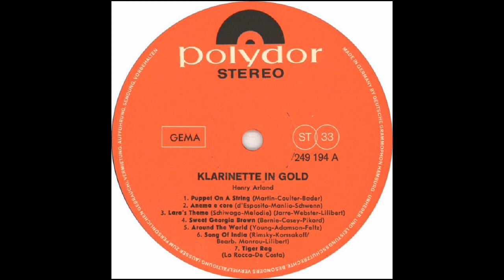SONG OF INDIA (Rimsky Korsakov) - Henry Arland/Hans Bertram Orchestra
'Song Of India', a well known composition by Nikolai Rimsky-Korsakov, is arranged by Werner Twardy and played by clarinet soloist Henry Arland with the Hans Bertram orchestra.